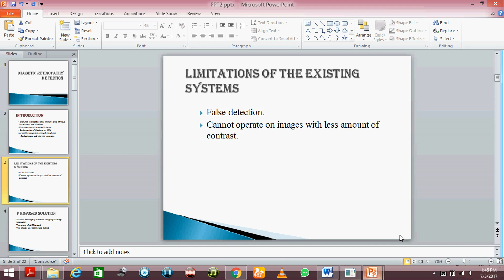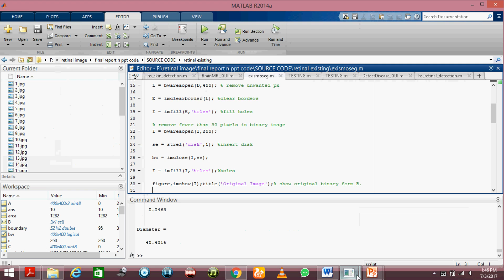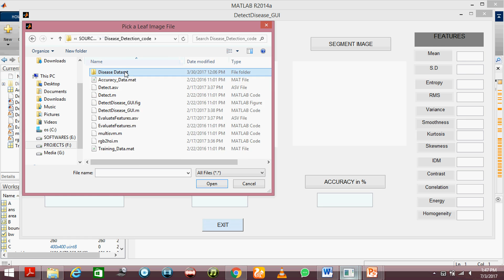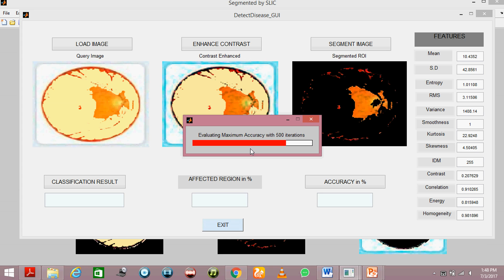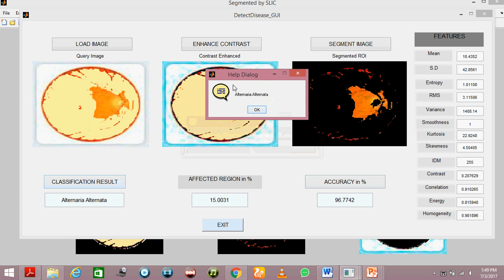Retinal Disease Segmentation through Local Binary Patterns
Including Packages
* Base Paper
* Complete Source Code
* Complete Documentation
* Complete Presentation Slides
* Flow Diagram
* Database File
* Screenshots
* Execution Procedure
* Readme File
* Addons
* Video Tutorials
* Supporting Softwares

Specialization
* 24/7 Support
* Ticketing System
* Voice Conference
* Video On Demand *
* Remote Connectivity *
* Code Customization **
* Document Customization **

Retinal Disease Segmentation through Local Binary Patterns Retinal Disease Segmentation through Local Binary Patterns